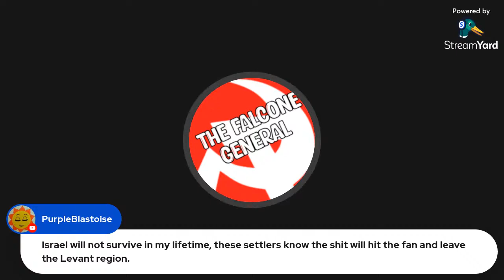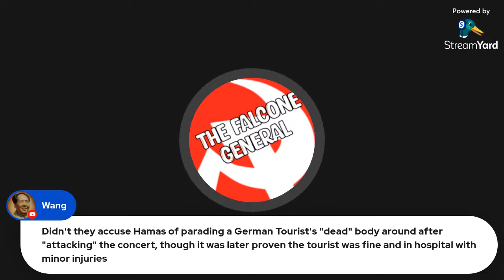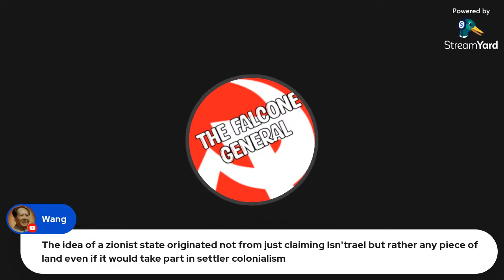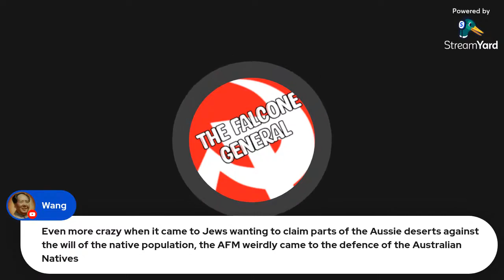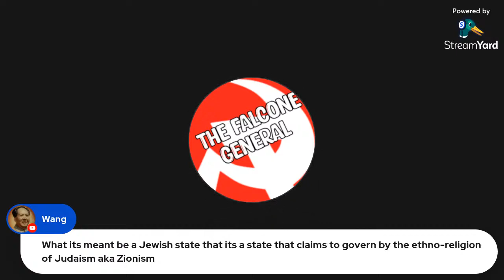the falcone general debunks myths about Palestine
Support the falcone general's Video. The comments are disabled to make this description more visible. The link in this description will take you to the original Video. The original Video was a stream which aired on November 21, 2023